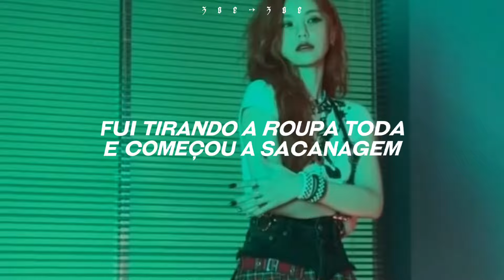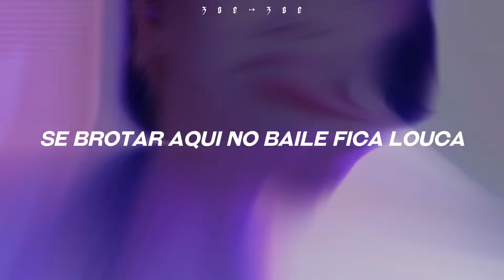aquela música dos edits…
❝𝐥𝐲𝐫𝐢𝐜𝐬: ❞

Song: MONTAGEM DIAMANTE ROSA

ﾟ☆°tag ﾟ☆°